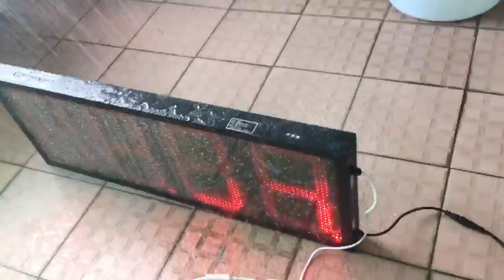LED GAS SIGNS WATERPROOF HIDLY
Hidly LED Gas Signs Waterproof Testing!
Hidly LED Gas Price Signs Waterproof Testing!